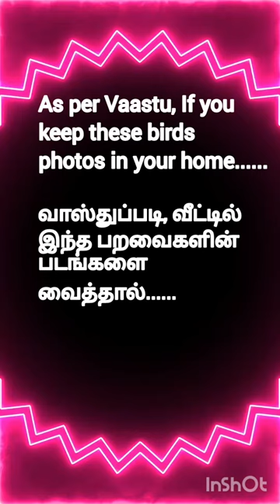Easy Vaastu Tips#shorts